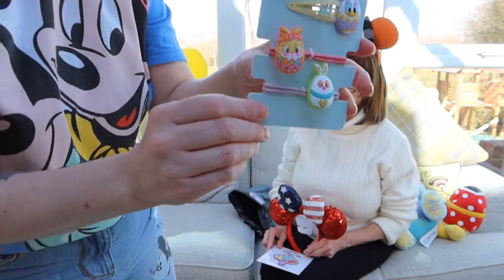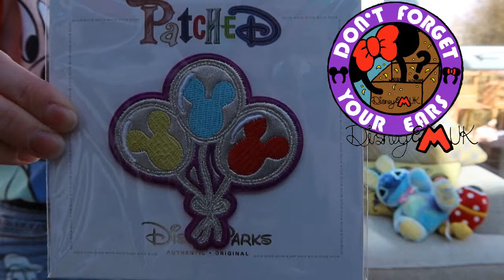DISNEY MINI EASTER HAUL | Hong Kong Cute, Minnie Ears & Patch | Park Merch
Happy Easter Everyone! Take a look at this adorable Easter themed mini haul featuring cute hair accessories, ears and even a cute little patch!

This service was provided by Ann, who all the items featured in this vlog are purchased through. (Not a sponsored video)
Here is the Link so you can find lots of Disney Items from around the world!!!

*Spoliers*
Hong Kong Easter Egg Disney Character Hair accessories  - £14
Stars and Stripes USA Minnie Ears -
Patched Mickey Balloon Patch -

We have Disney content like this, Hauls, Mystery Boxes, Shopping, Holidays and even Disney History and Trivia!

Don't forget your ears!

Music does not belong to us:
Short trip by Roa